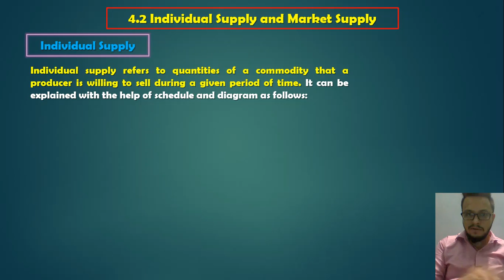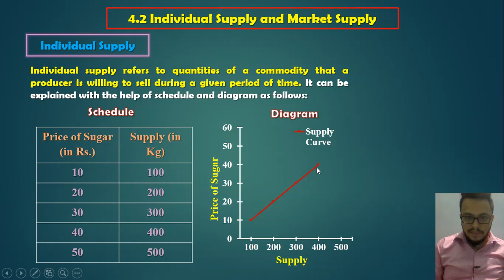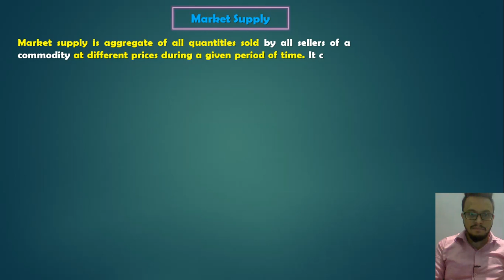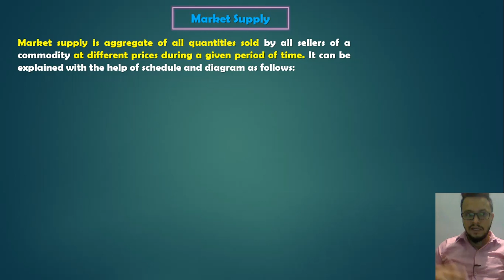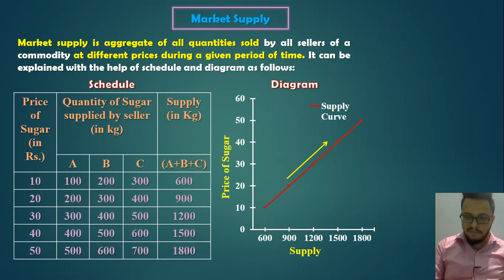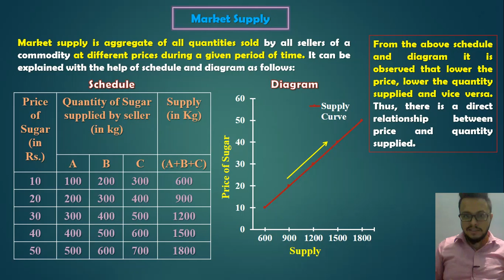Economics Std 12th | Chapter 4 | Individual and Market Supply | Lecture 2 | HSC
Economics Std 12th Chapter 4 Supply Analysis - Concept of Individual Supply and Market Supply Lecture 2